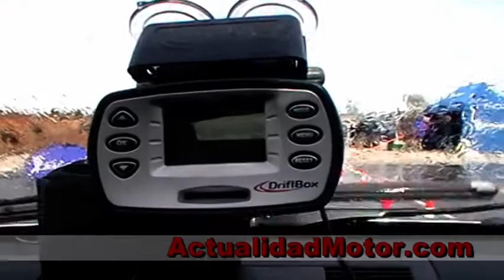Michelin Pilot Sport 3 test